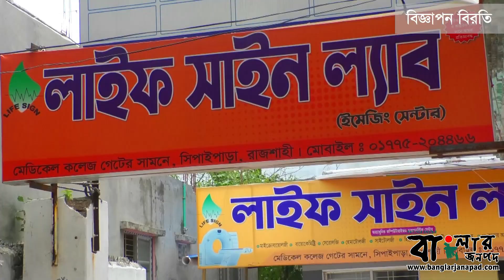শীতের খেজুর গুড়ে চাঙা গ্রামীণ অর্থনীতি।। বাংলার জনপদ